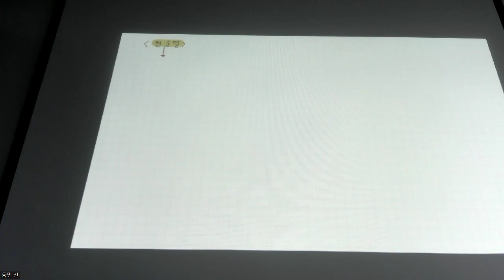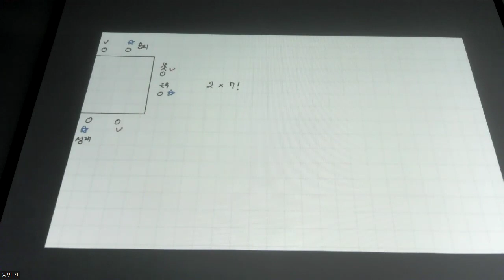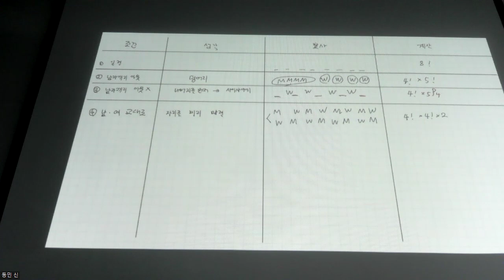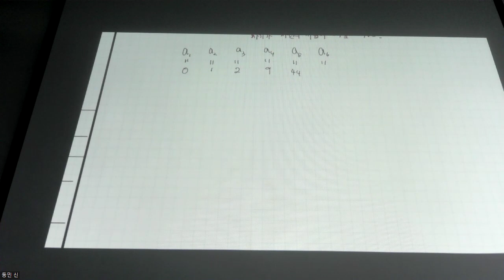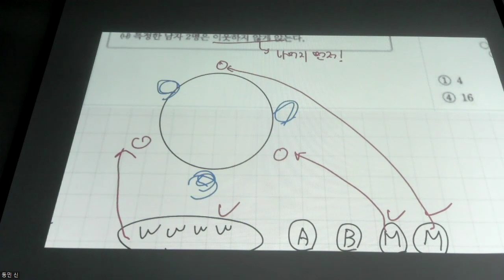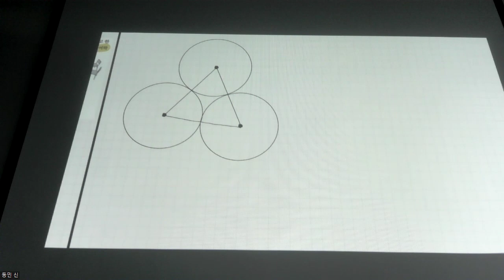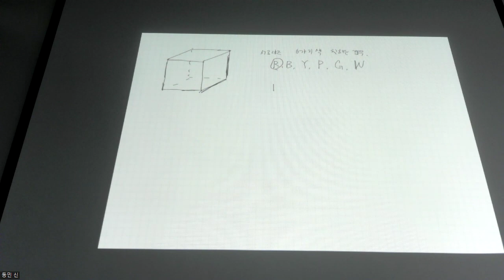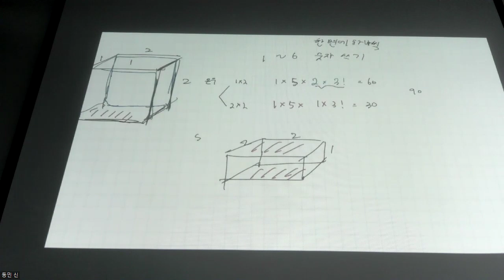확률과통계 - 개념 원순열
0:00 개념 - 원순열
11:57 개념 - 줄세우기
23:52 개념 - 완전순열
27:15 교재 문제 풀이
41:16 개념 - 색칠하기